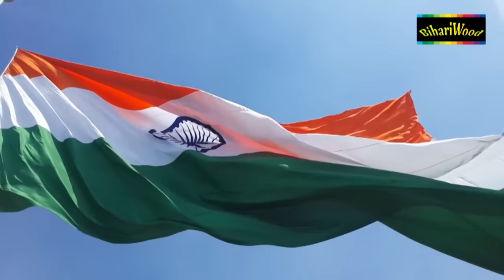Pakhandi Pakistan Ke - पाखंडी पकिस्तान के - Dipender Mandal - New Bhojpuri Song 2016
Album - Pakhandi Pakistan Ke - पाखंडी पकिस्तान के
Singer - Dipender Mandal
Lyrics - Meghnath

If you like: bhojpuri songs, bhojpuri movies, bhojpuri trailer, bhojpuri new songs, bhojpuri latest movies, bhojpuri new movies, bhojpuri song to subscribe kare abhi...!अगर आप Bhojpuri Songs और Bhojpuri Video को पसंद करते हैं तो Plz चैनल को Subscribe करें- Subscribe Now